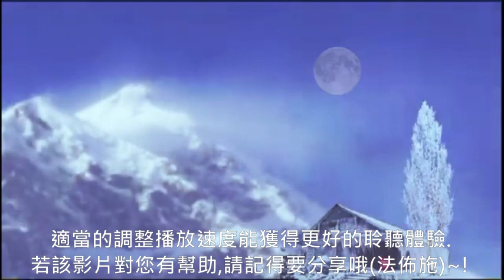16《大師在喜馬拉雅山》 真人朗讀,有聲書